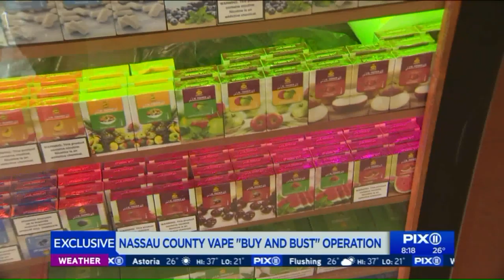PIX11 Exclusive: Go inside Nassau County`s vape `buy and bust` operation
Cigarette smoking is the number one cause of preventable death in the United States, killing half a million Americans every year.While the number of us smoking cigarettes is dropping, vaping is now filling that gag... with significant increases in numbers among our young people.PIX11 went undercover with local law enforcement in an exclusive buy and bust operation.